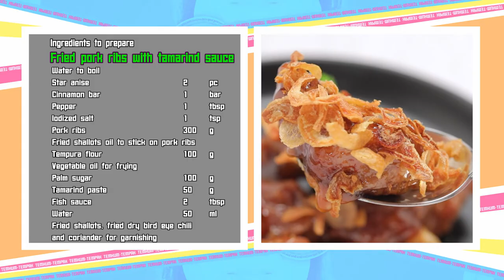เต็มปากเต็มคำ (รูปแบบใหม่) โจทย์วัตถุดิบ กระดูกหมู l EP.116 [3/3]